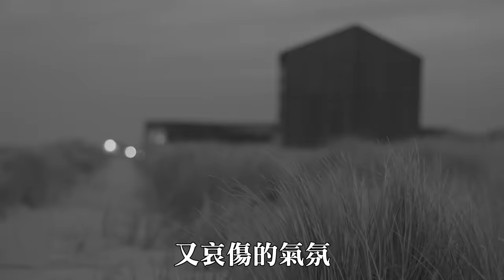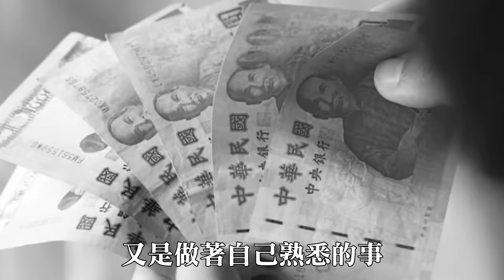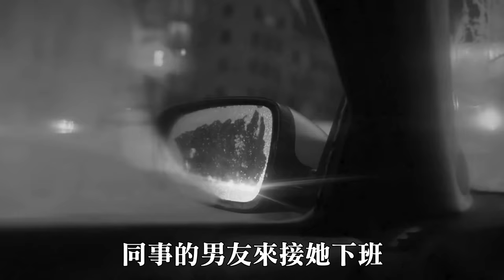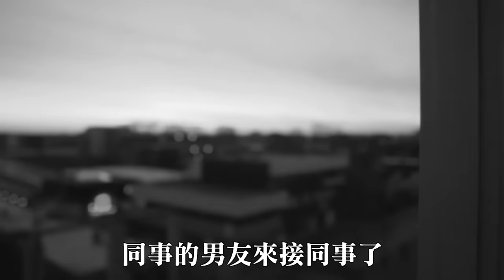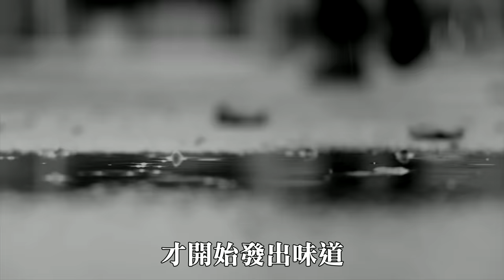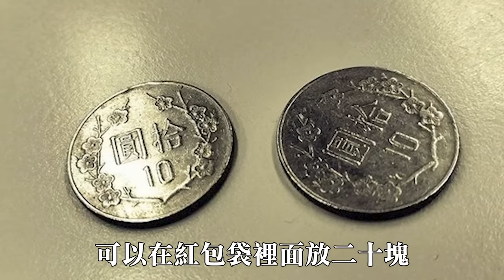【老王說】殯儀館最嚴重的禁忌！拿符卡到陰 | 殯儀館的鬼故事